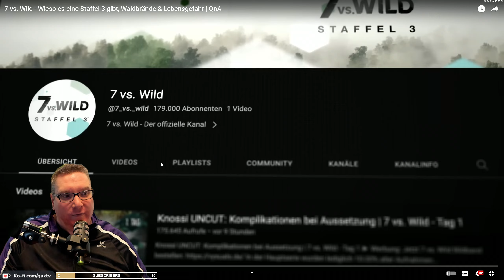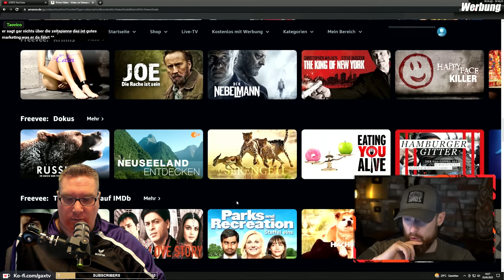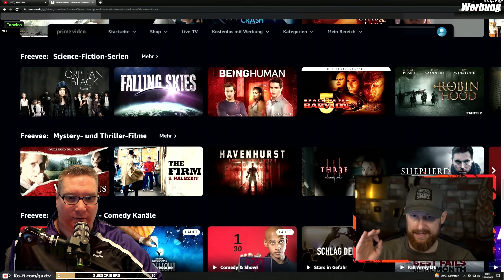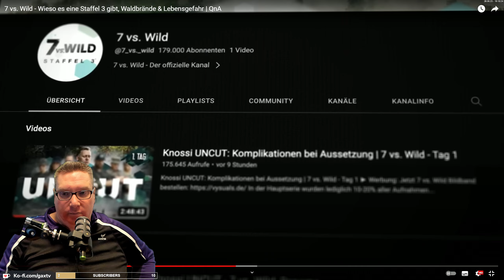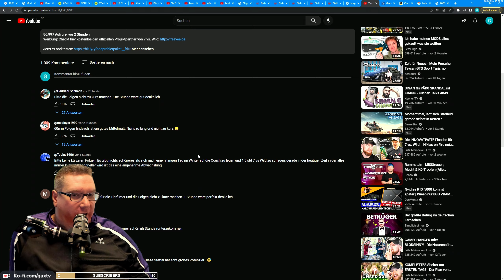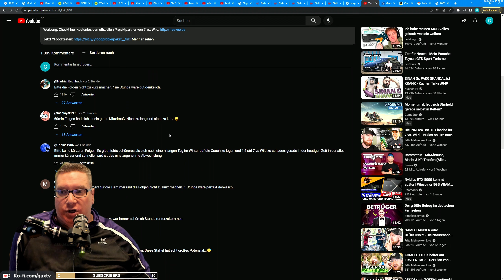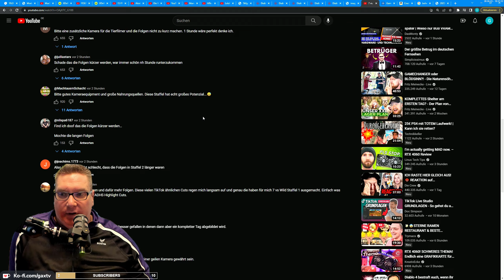Gax REAGIERT auf 7 vs. Wild - Wieso es eine Staffel 3 gibt, Waldbrände & Lebensgefahr | QnA